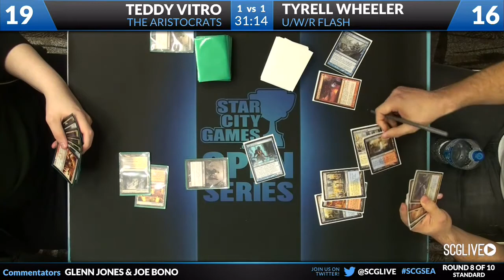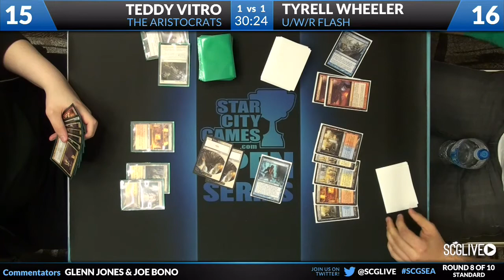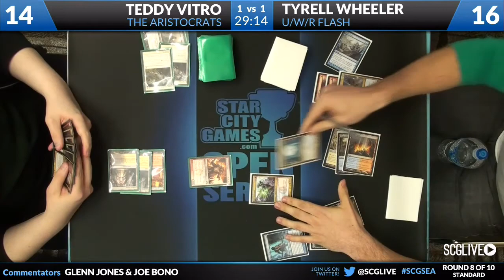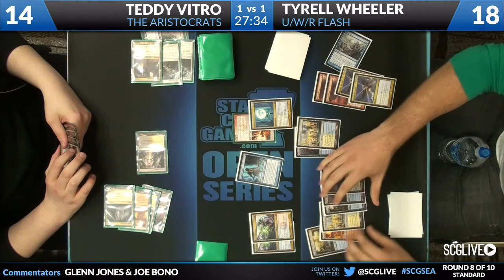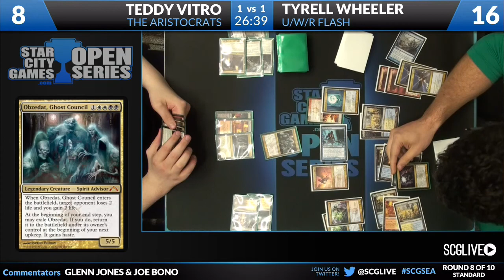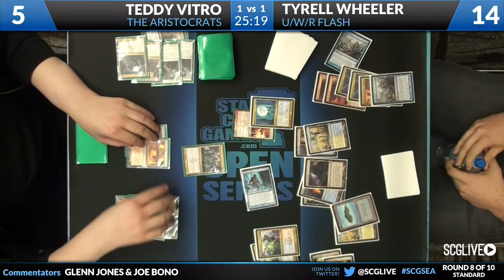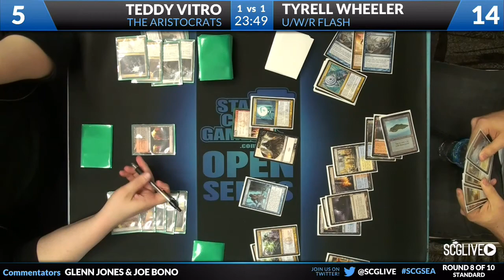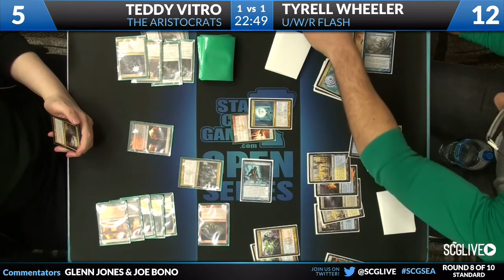SCGSEA - 2013 - Standard - Round 8b - Tyrell Wheeler vs Teddy Vitro